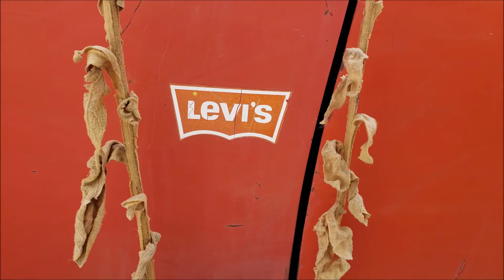Junked AMC Gremlin Levi's Edition 1974 Slideshow